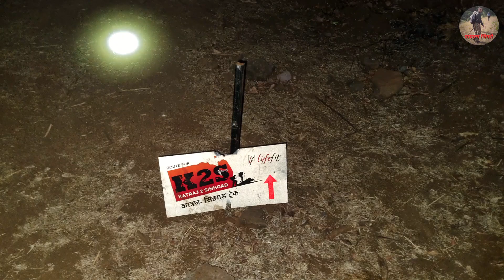K2S full moon night trek|Katraj to Sinhgad Trek |Thrilling experience